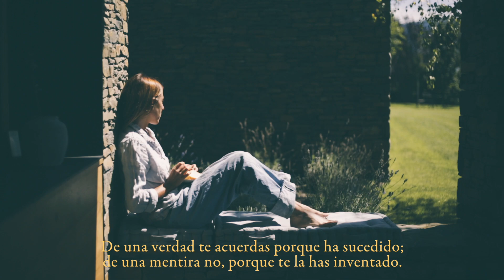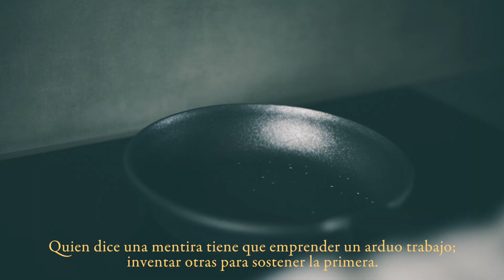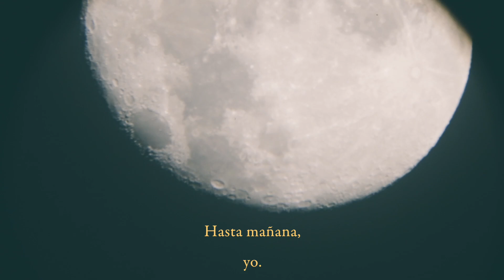Querido Diario #52 - Las mentiras + estreno mi generador solar BLUETTI EB3A+PV120 + luna llena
*El generador solar que uso para encender mi telescopio es un REGALO de Bluetti*

Querido diario,

Existe un conflicto en la mente humana entre la verdad y las mentiras.
El resultado de creer en la verdad es el amor.
El resultado de creer y de defender las mentiras es el sufrimiento.

De una verdad te acuerdas porque ha sucedido; de una mentira no, porque te la has inventado.
Quien dice una mentira tiene que emprender un arduo trabajo; inventar otras para sostener la primera.

En la sonrisa de un mentiroso hay algunos músculos faciales que no se activan.
La sonrisa de un impostor es imperfecta, insuficiente.

La fe ciega no nos conduce a ninguna parte porque no sigue la verdad

Siempre encontrarás gente que te mentirá, pero a medida que tu conciencia se expanda, descubrirás que también te mientes a ti mismo.
No esperes a que los demás te digan la verdad, porque ellos también se mienten a sí mismos.

Tienes que confiar en ti y decidir si crees o no lo que alguien te dice.

Hasta mañana,

yo.

Todos los vídeos han sido grabados con una Canon 5D Mark iii y objetivo fijo 50mm y editados con el filtro GAIA de mis presets para Lightroom :-) (puedes adquirirlos en mi web)